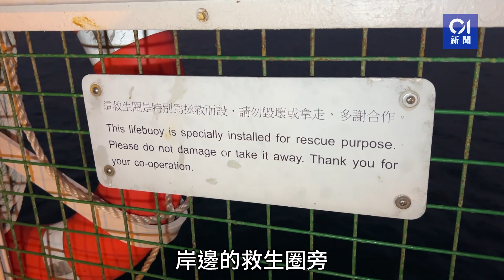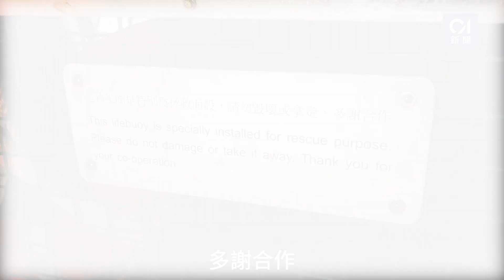鰂魚涌操普通話男子疑擅取救生圈落海游早水 途人誤會其遇溺報案｜01新聞｜突發｜鰂魚涌｜誤會｜救生圈｜遇溺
鰂魚涌操普通話男子疑擅取救生圈落海游早水　途人誤會其遇溺報案

鰂魚涌發生「遇溺」事件。清晨5時許，有晨運人士在鰂魚涌寵物公園散步期間，發現對開海面有一名男子，抱著一個救生圈，向北角方向飄去，懷疑其墮海遇溺，於是報案，據知當時事主仍然清醒，報案人亦懷疑他醉酒。救援人員趕至，將他「救」到岸上，經初步了解，該名男事主操普通話。疑有人拿走岸邊的救生圈當作水泡，跳落海中游早水。事主並無受傷，正接受警方問話，暫仍未得知其落海位置。而警方亦將案件由「有人墮海」改列為「誤會」處理。就現場所見，岸邊的救生圈旁寫有中英兩文的告示：「這救生圈是特別為拯救而設，請切毀壞或拿走，多謝合作」。